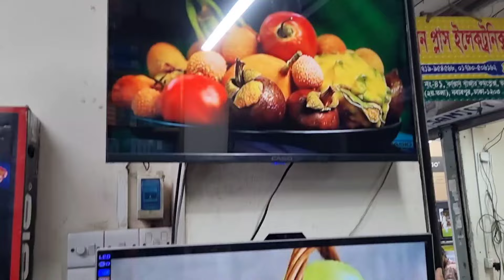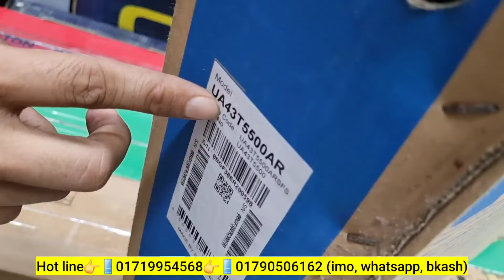Samsung Tv Price In Bangladesh 2024🔥Haier 50 inch 4k Tv😱Android Tv Price | Smart Tv Price In BD 2024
Jvco Tv Cheap Price In Bangladesh 🔥 4K Smart TV Price Bangladesh 2024 | Smart TV Price In BD 2024

Smart Led Tv Price In Bangladesh 2024🔥Google TV Price In Bangladesh 😱 43 inch TV Price In Bangladesh

4k Smart TV Price In Bangladesh 2024 | TV Price In Bangladesh | Android TV Price In Bangladesh 2024

Address:
laxson Plus electronic.kaptan blazer complex bhaban no.02 shop-#41 (level2)

Search Quarries :
4k smart tv price bangladesh 2024
40 inch smart tv price
4k smart tv price
43 inch smart tv price
4k tv price in bangladesh 2024
4k tv price in bd
smart tv
led tv price
aston tv price in bangladeshston
4k tv
triton tv
smart tv vs android tv
intex tv
vision google tv price in bangladesh
vision smart led tv price in bd
vision tv price
vision 4k tv price
vision android tv price
jvco google tv
vision 32 google tv price
vision tv review
smart tv price
tv price
led tv price
nova tv
jvco google tv price
jamuna tv
vision 32e40s tv review
best tv
update tv price in bd
2024 update tv model
top 10 tv
vision update tv model
led tv bd
4k smart tv price bangladesh 2023
4k smart tv price in bd 2023
4k tv price in bd 2023
jvco tv price july 2023 bd
tv price in bangladesh
4k smart tv price